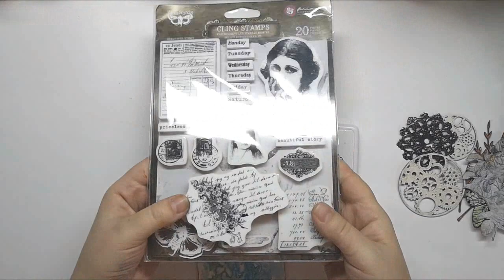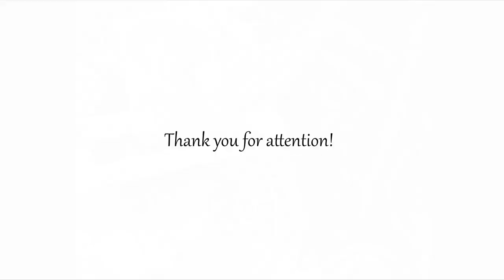Mixed Media Tag with new Dusty Attic chipboards and Finnabair Liquid Acrylics, Stamps and Mould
scrapbooking and design
Mixed Media tags with handmade backgrounds. Used new Finnabair products and Dusty Attic chipboard.